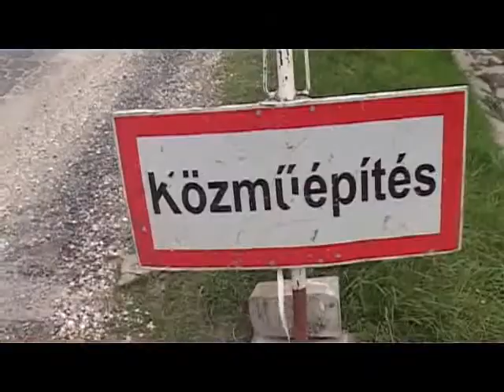Felújították a Béla utat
A hét végére már teljes mértékben elkészül a Béla út. A város egyik legforgalmasabb részén már befejeződtek a szennyvíz- csatornázási munkálatok, most az önkormányzat jóvoltából a útpálya teljes helyreállítása folyik. Várhatóan a napokon belül elkészülnek az aszfaltozással, és a hét végére már mind két forgalmi sávban megszűnnek a lezárások.